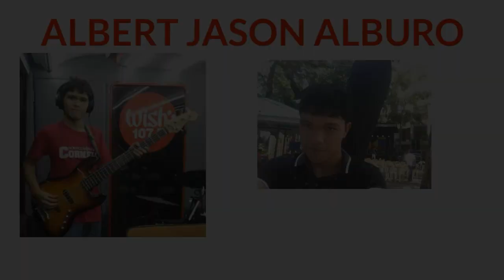Matisyahu - One Day (bass cover)